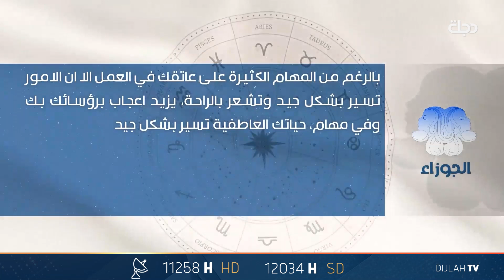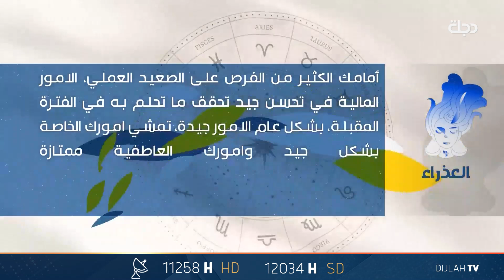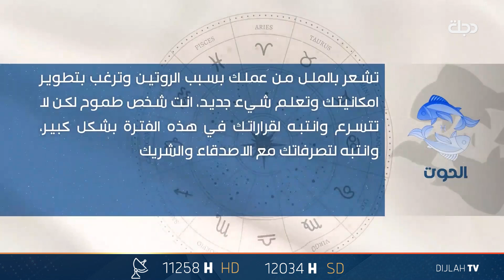توقعات الابراج لليوم الاربعاء 21 - 2 - 2024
11258📺 افقي